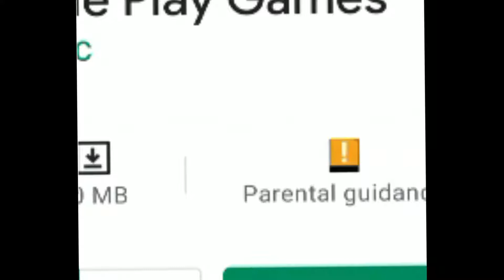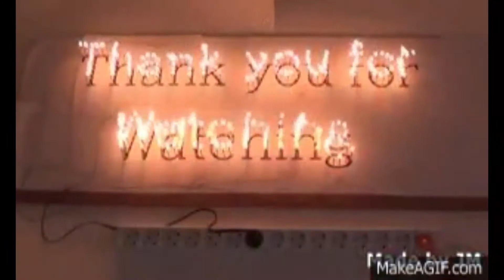Bowmasters Game Enjoy!!